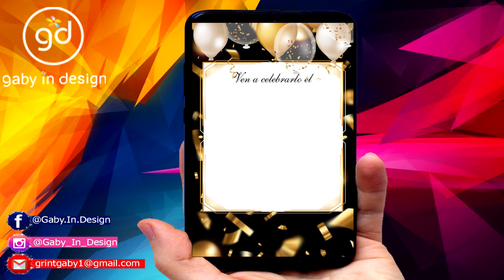18 AÑOS INVITACION ANIMADA l VIDEO animado